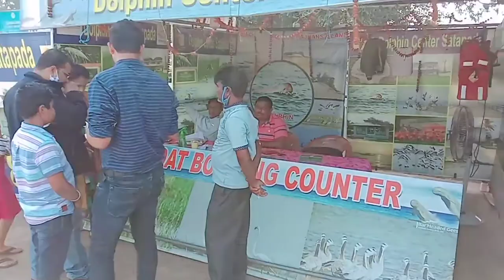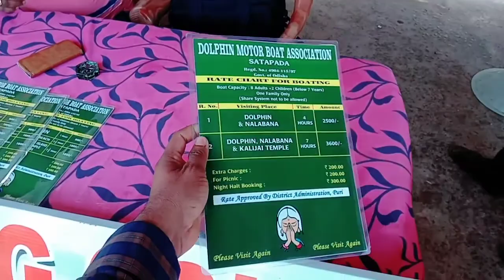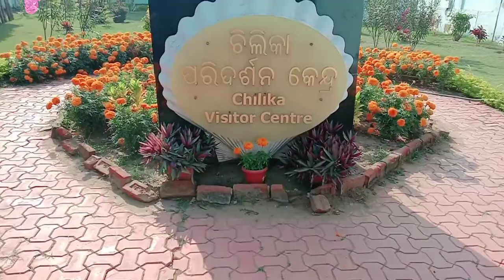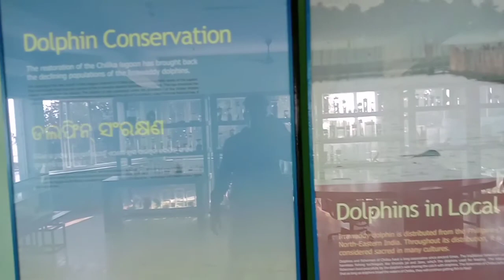Satapada dolphin visit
Hi,
    Friends this channel tour related & farming related
This channel previous videos fish farming & tour related link
Click the link & views this videos

- Rout family get-together celebration part- 1

- Rout family get-together celebration part- 2

- Rout family get-together celebration part- 3

- happy new year dunia pain massage

-Nadhara Ramachandi maha jagyan @ Dhenkanal

- Santha samilani Nadhar Ramachandi @ Dhenkanal

- Gada Khankira maa tarini @ Dhenkanal

-Ekagharia jagannath mandira ratna muda

- Sarana shree khetra temple Ekagharia @ dhenkanal